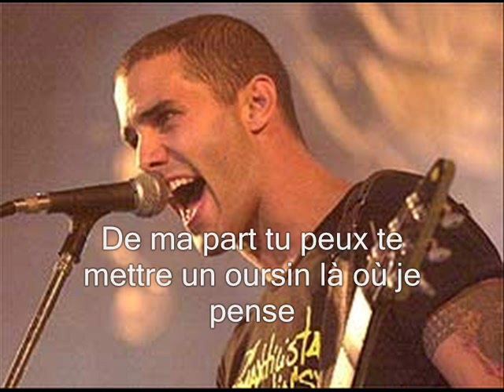Une chanson contre l'homophobie d'Attaque 77 , Sexismo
Attention , explicit content !!! Mais c'est bien vrai tous ça après tout ! Je vous le sous-titre en français .